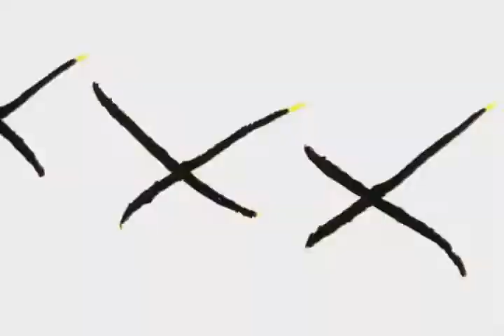Kathy Lloyd - Voyage: Lost Between Horizons: Eaten By The Distance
Censored Version